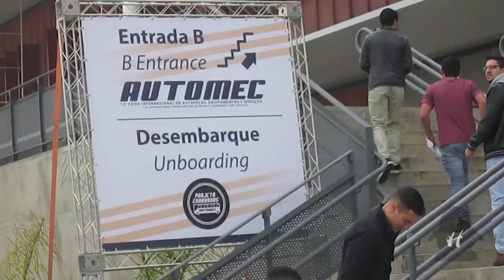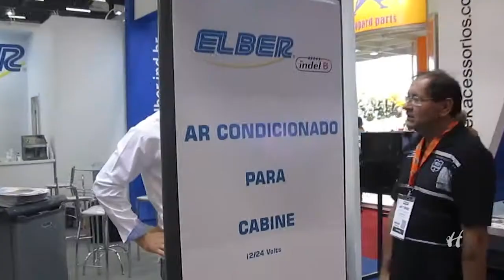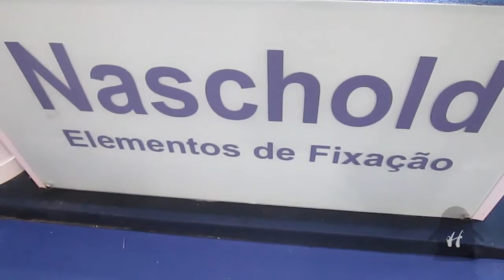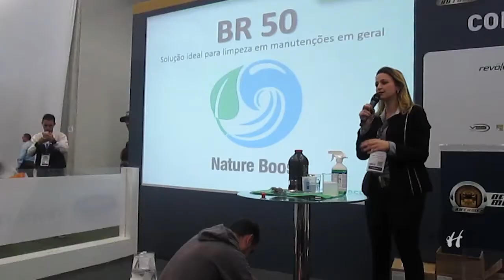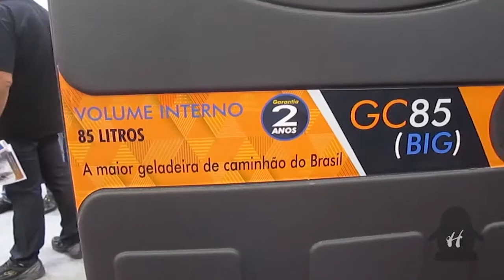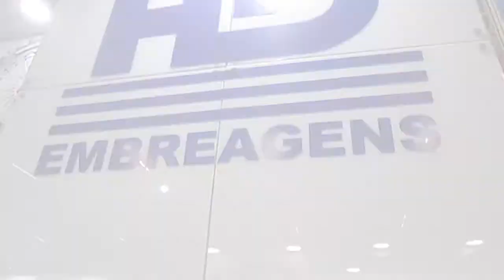AUTOMEC 2017 Feira Internacional de Autopeças, Equipamentos e Serviços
Automec é uma feira internacional que acontece a cada dois anos para apresentar peças, serviços e equipamentos para autos, motos, caminhões.
A feira aconteceu no São Paulo EXPO na cidade de São Paulo - SP .
A feira Automec acontece desde 1993 e é palco para empresas nacionais e internacionais com inúmeras soluções tecnológicas. Desde as míminas peças.

Não deixe de visitar o nosso Blog para tutoriais em texto/imagens reviews e muito mais

O "HARDWERO"

Ignore (Tags Extras
Automec
autoparts
peças
autopeças
parafusos
automotivos
motociclismo
automobilístico
hardwero
carro moto
elevadores
feira
apresentação